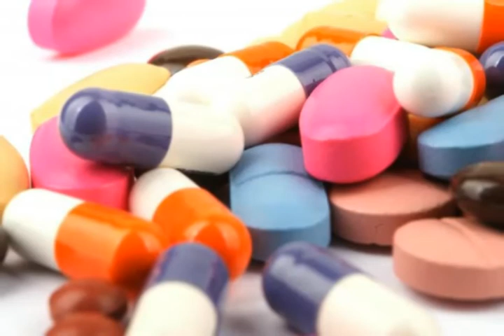What are Dietary Reference Intakes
tolerable upper intake level,
daily nutritional requirements chart,
daily recommended intake,
nutrient reference values,
daily nutrition needs,
daily nutrition intake,
ear nutrition,
what is dri,